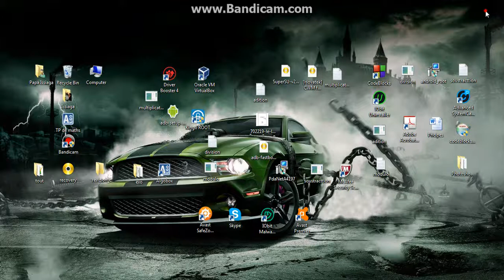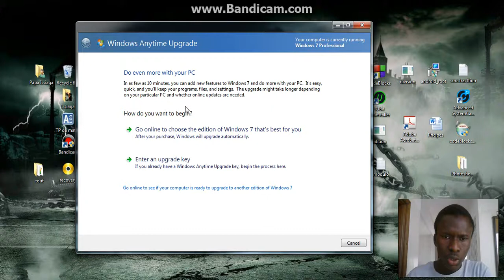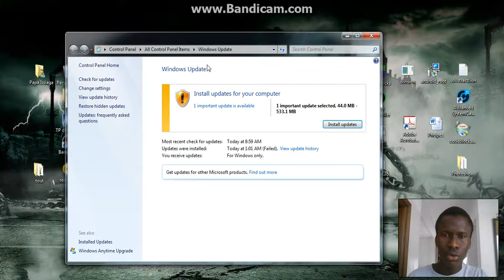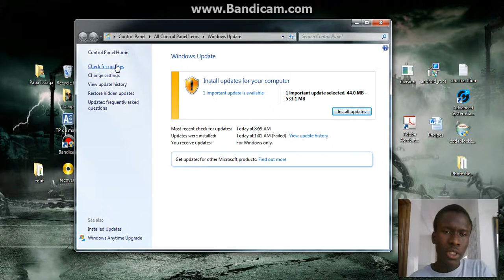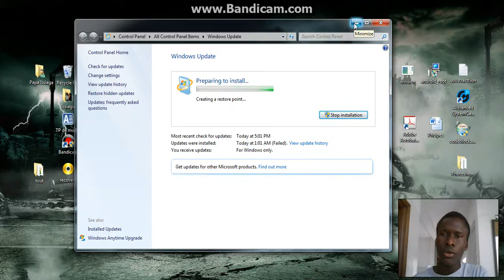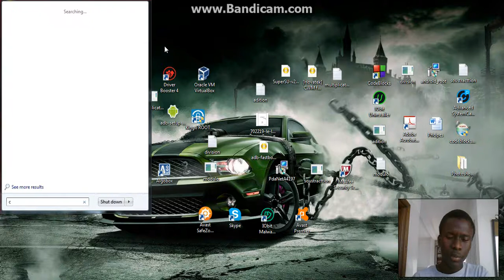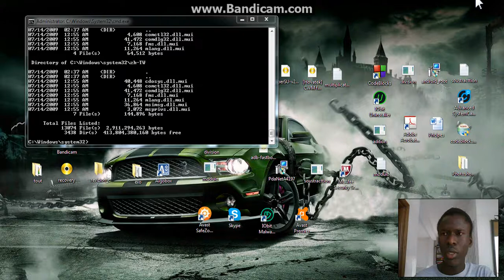tuto comment ameliorer comme ouff son pc 2019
Comment ameliorer les performances du fonctionnement total de son pc, mettre a niveau tous ses logiciels, garantir la securite de son pc ...

(c'est rapide et ça aide ma chaîne à se développer)

A propos de IndefiniWorld
Créer Pour Apprendre Et Apprendre Pour Créer
J'ai quitté l'Université à l'âge de 19 ans pour monter mon entreprise sur le net - IndefiniWorld
A l'époque je faisais l'informatique, plus précisément Réseaux-Télécoms. Et ceci prouve un peu mon attention au développement, le futur. L'informatique est un domaine qui me passionne beaucoup, vraiment. Je m'y exprimais pas mal, en "langage informatique", trop sophistiquer. J'ai cependant réaliser que ce que j'avais réellement besoin, c'était de m'exprimer vraiment de la bouche, échanger mes idées par les moyens les plus compréhensibles possible, et donc apporter quelque chose à l'humanité, au monde.
J'ai toujours été un grand passionné du Développement Personnel.
Je me suis toujours, pendant longtemps, posé des questions sur le développement de l'homme, ses capacités, forces et puissances mentales. Bon bref
Aujourd'hui, je suis coach en développement personnel et professionnel, et à travers cette entreprise "Indefiniworld", Je compte bien aidé le maximum possible de personnes pour réussir dans la vie en vivant leur rêve et connaître le bonheur.
Je m'engage à assurer le développement de toutes les personnes qui déciderons de me suivre et appliquer mes conseils.
Je reste à votre disposition. Rejoignez moi sur tous mes réseaux et évoluons ensemble tout les jours !
Issiaga, CAMARA
Indefinity,
IndefiniWorld,

Merci